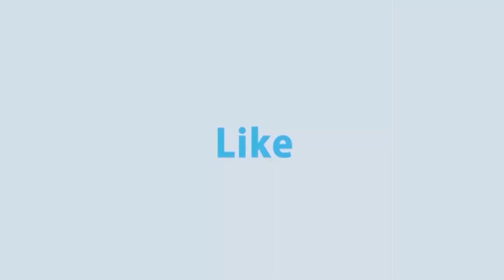করোনাকালে বাংলাদেশের আন্তর্জাতিক অবস্থান | Rtv News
News : করোনাকালে বাংলাদেশের আন্তর্জাতিক অবস্থান | Rtv News

- Team RTV